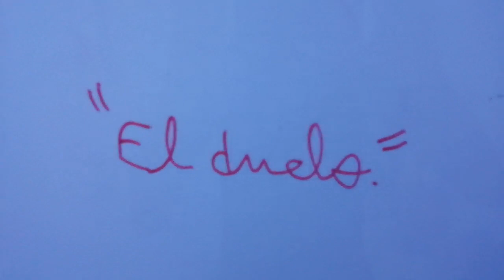Temporada 1 - Episodio 7 "El duelo."